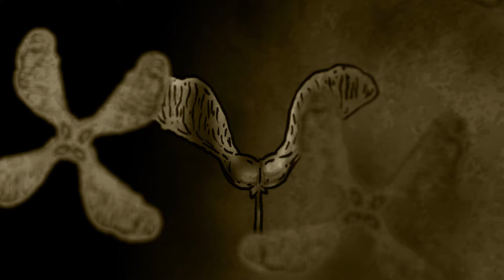Warum willst du and're fragen? Animation - James Tancill, Music - Clara Schumann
Created by James Tancill
Lyrics by Friedrich Rückert
Shawn Roy: Baritone
Chan Kiat Lim: Piano
Recorded and mixed by Fox Schwach